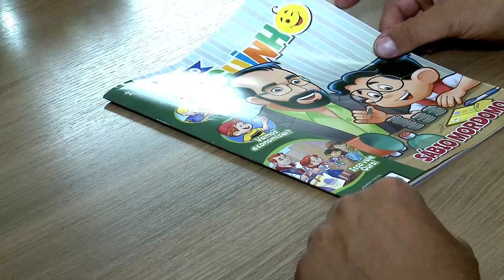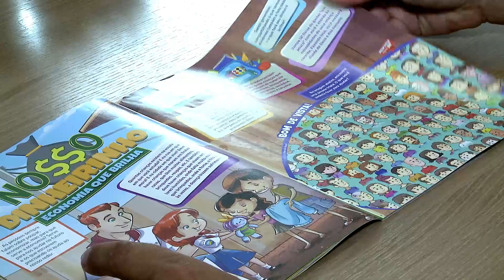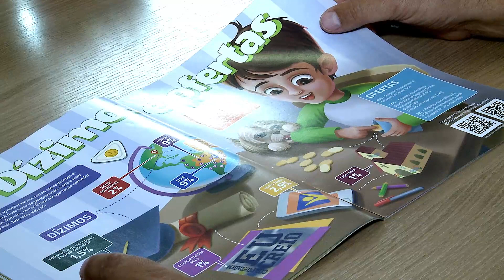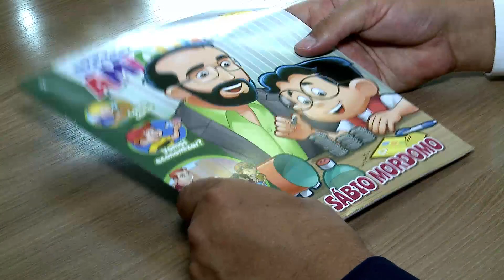Mensagem Revista Aventureiros | Pr. Udolcy Zukowski